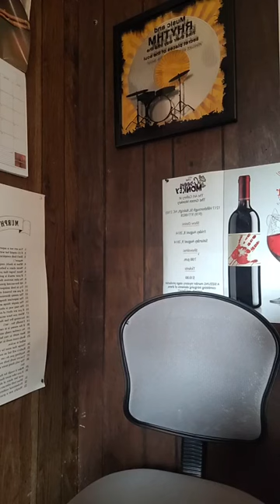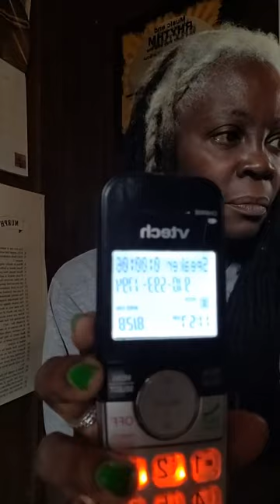THE RANGER MANGER SHOW Monday Edition